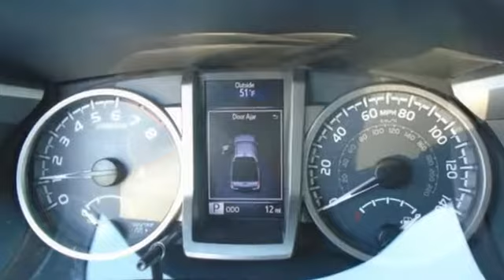New 2018 Toyota Tacoma Baltimore, MD #182976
Year: 2018
Make: Toyota
Model: Tacoma
Trim: 4WD Double Cab V6 Limited
Engine: 6 Cyl. 3.5 L
Transmission: Automatic
Color: Midnight Black Metallic
Interior: Taupe
Stock #: 182976
VIN: 3TMGZ5AN1JM169129
Prices include all applicable manufacturer rebates. Excludes taxes, tags, and $300 dealer processing fee (not required by law). Prices do not include available College Graduate Rebate or Military Rebate available through TFS. These rebates are available if qualifications are met. While every attempt has been made to ensure the accuracy of the data displayed, the Dealership is not responsible for any errors or omissions. Due to market conditions, prices are subject to change at any time without notification. Must finance through TFS.

It's about you at Jerry's!

Address:
8001 Belair Rd